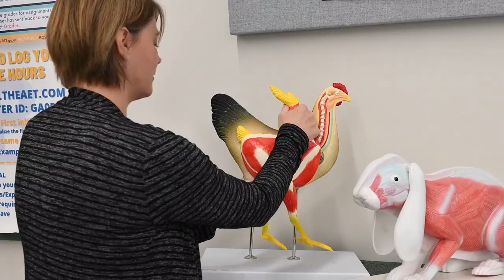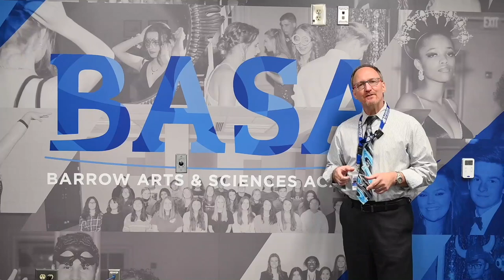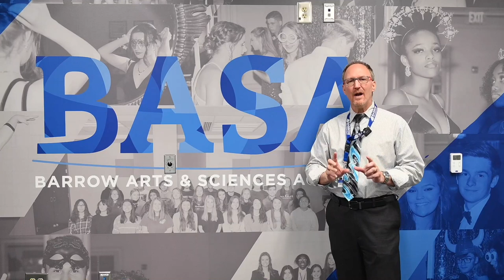Join Us at Barrow Arts & Sciences Academy!